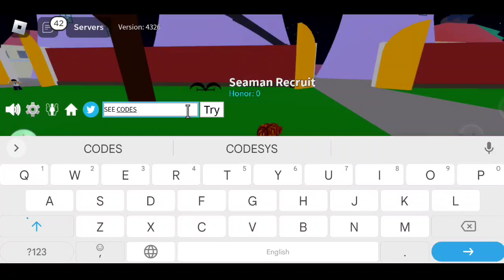ALL 6 SECRET FREE VENOM DEVIL FRUITS CODES FOR BLOX FRUITS - ROBLOX BLOX FRUITS CODES 2022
Here are new blox fruits codes so watch our video till end for roblox blox fruits codes 2022 september .

YOUR QURIES

blox fruits
codes blox fruits
blox fruits codes 2022
blox fruits codes reset stats 2022
blox fruits codes 2x exp
blox fruits codes money
blox fruit codes
code blox fruit
update 14 blox fruits codes
blox fruit codes 2022
roblox blox fruit code
code blox fruit update 14
codes for blox fruits
code blox piece
update 13 blox fruits codes
new code blox fruit